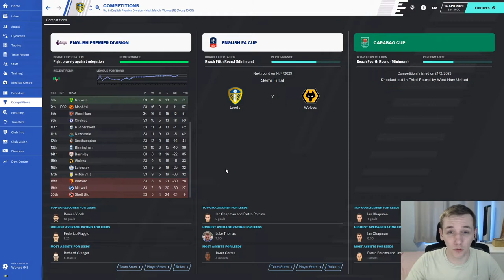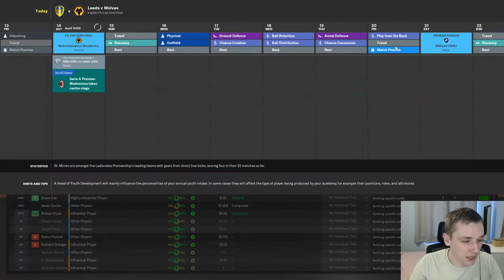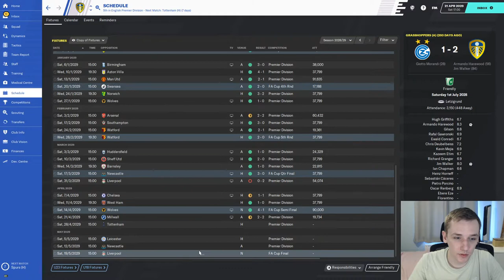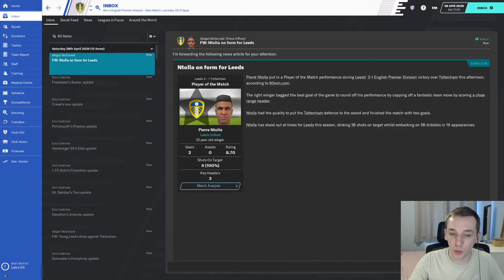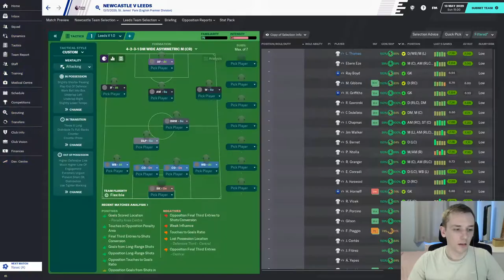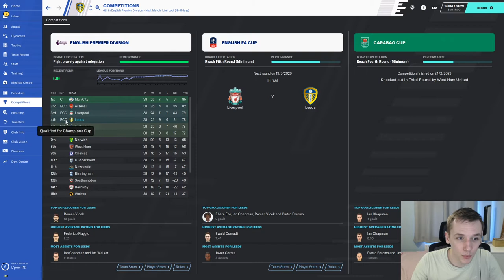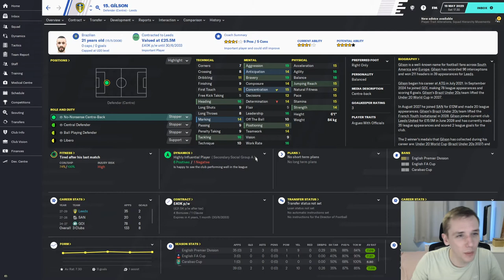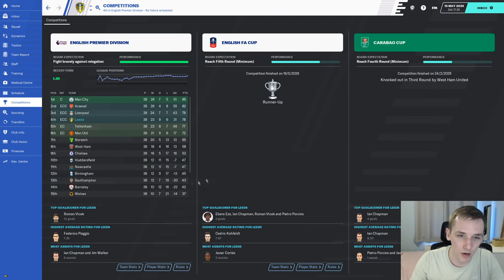FM20 | YOYOMAN LEEDS UNITED | #60 | THE RUN IN! END OF SEASON | FOOTBALL MANAGER 2020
We conclude our season with Leeds United, fighting to beat Birmingham's point total and try to win our first domestic cup competition!